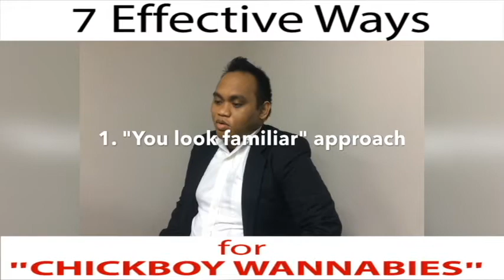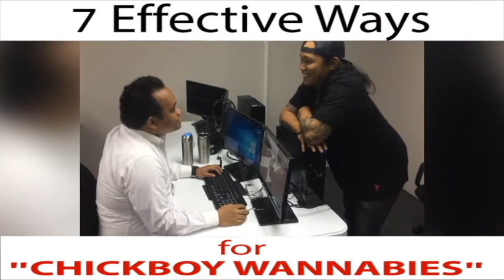7 EFFECTIVE WAYS for CHICKBOY WANNABE'S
7 EFFECTIVE WAYS for CHICKBOY WANNABE'S

Bayaw X Hipag Productions:

Del (walang apelido)
Elijah Vicher
Shienna Dela Cruz
Taylor Leong
Choy Suarez
Chris Icmat
Gelo Pineda

Special thanks to:
Jazmine Henson
Aimee Calaquian
Rod Tolentino
Apple Aviles

Concept Producer:
Sonny Dave Taclibon

Sequence edit:
Gelo Pineda - iMovie

Special Effects edit:
Bryan Oril - Adobe Premier

Green - Jeff Kaale
Emotional Sad Piano - Mattia Cupelli

Filmed and Directed by:
Gelo Pineda

**The whole video was filmed using Apple iPhone 5s**